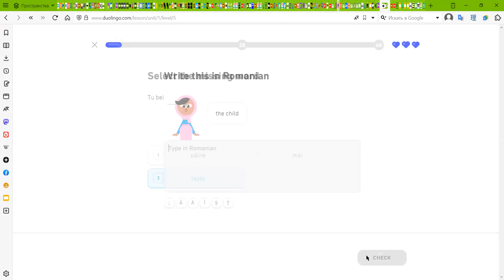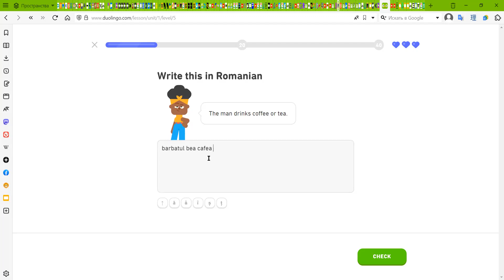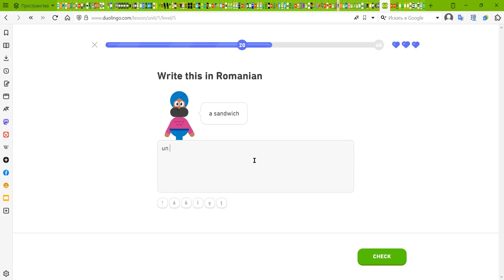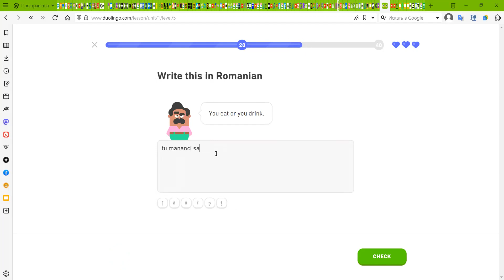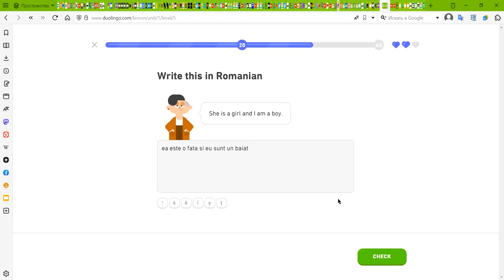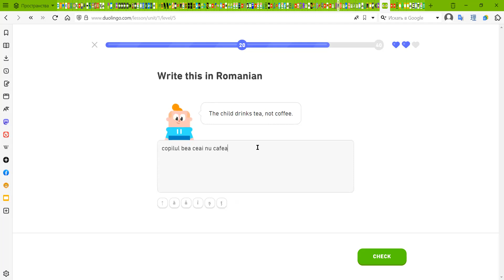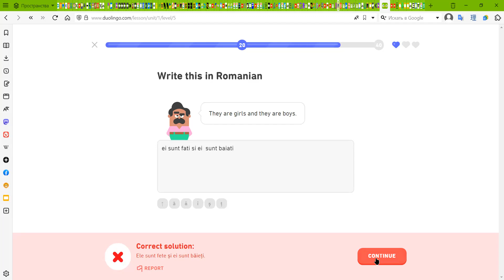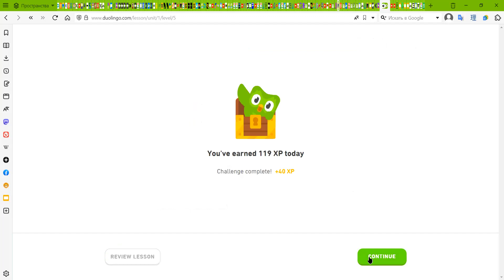Speak Romanian with Confidence: Learn Romanian from Scratch!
Description: Have you always been intrigued by the beautiful language of Romanian, but didn't know where to start? This is the course for you! Our comprehensive program will take you from beginner to fluent speaker in no time. Learn important vocabulary, grammar, and pronunciation in a fun and engaging way. With our expert instructors, you'll feel confident speaking Romanian in no time. Don't miss out on this opportunity- start speaking Romanian today!